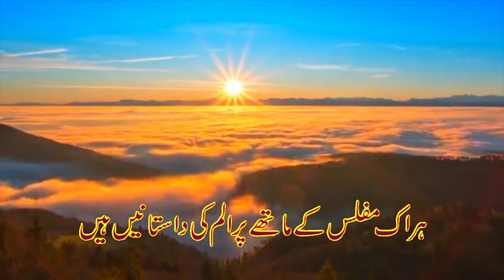Aankhen Bheeg Jati Hen | آنکھیں بھیگ جاتی ہیں